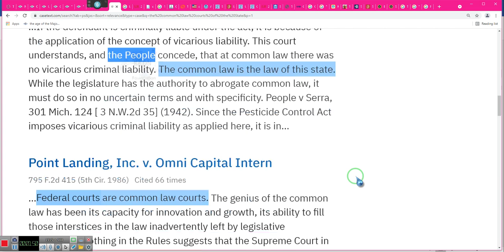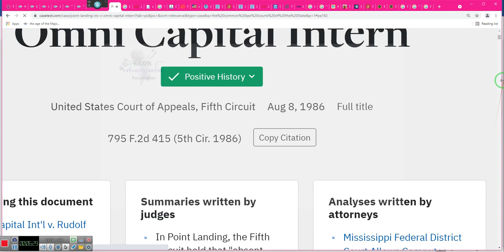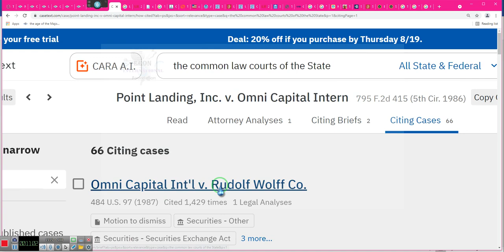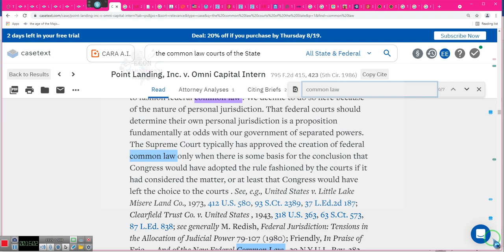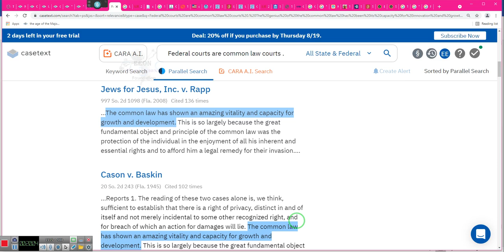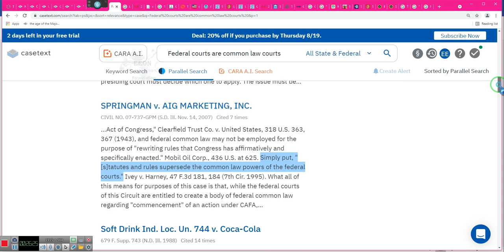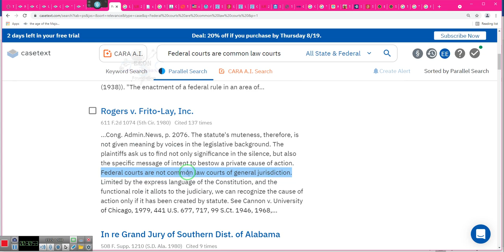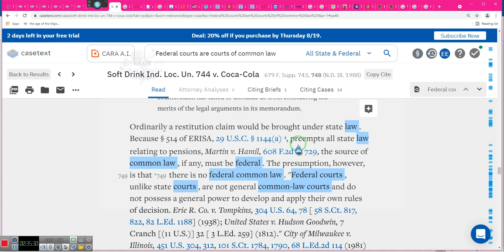Federal Courts r courts of Common Law, the presumption, there is no federal common law*By EeoN 08/17